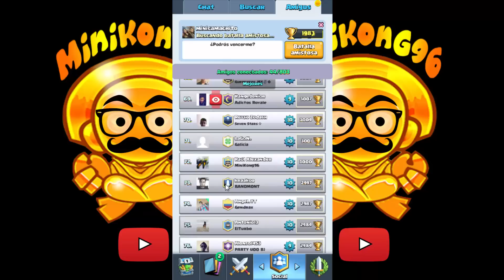A VECES ES DIFÍCIL ELEGIR ENTRE DISTINTAS CARTAS - CLASH ROYALE Español